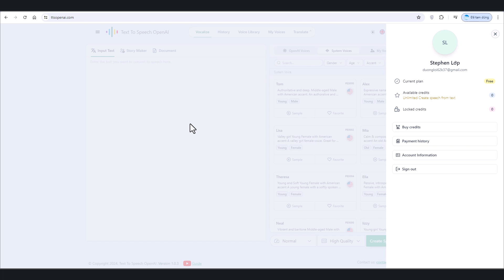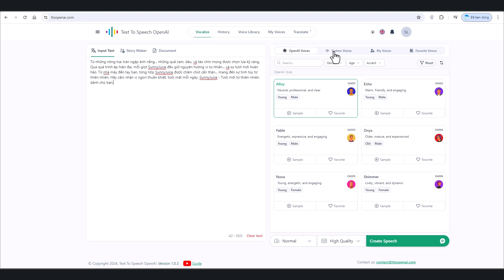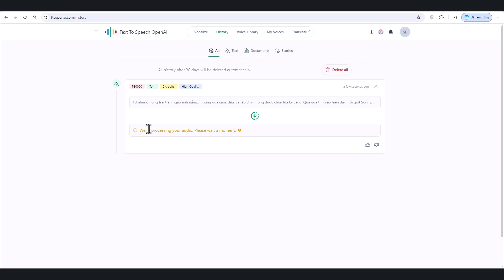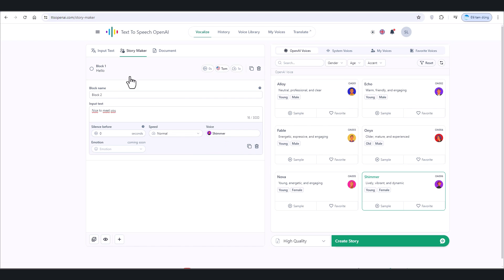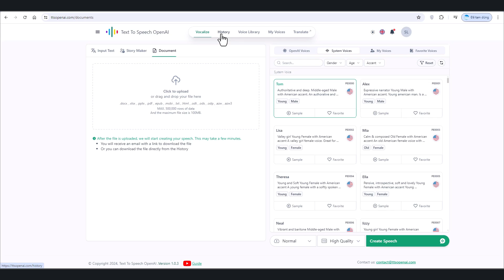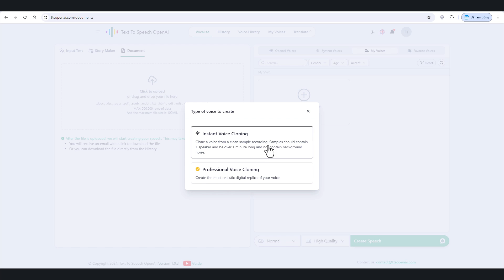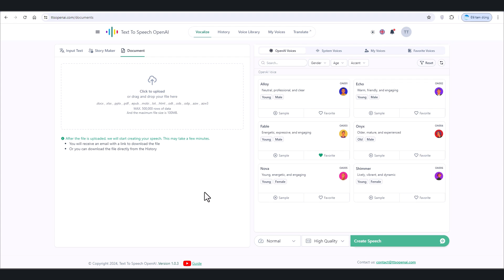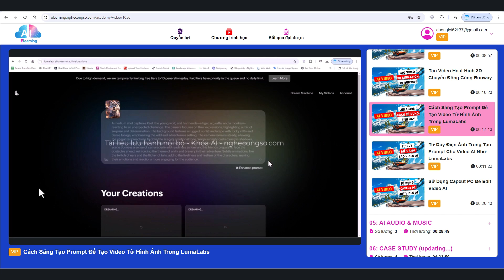Không Cần Thu Âm, Tạo Giọng Đọc Tự Nhiên Miễn Phí Với OpenAI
Chuyển Văn Bản Thành Giọng Nói Miễn Phí Với TTS OpenAI

Trong video này, mình sẽ hướng dẫn cách sử dụng công cụ chuyển văn bản sang giọng nói (Text To Speech) miễn phí của OpenAI. Công cụ này có khả năng tạo ra giọng đọc tự nhiên, có cảm xúc giống như người thật, giúp bạn dễ dàng chuyển đổi văn bản thành giọng nói mà không mất bất kỳ chi phí nào. Đây là một trong những công cụ Free Text To Speech AI tốt nhất hiện nay.

Công cụ TTS (Text To Speech) của OpenAI không chỉ miễn phí mà còn không giới hạn số lần sử dụng. Với Free AI Voice Generator của OpenAI, bạn có thể tạo ra nội dung âm thanh một cách nhanh chóng và hiệu quả. Điều này rất hữu ích cho những ai đang làm việc trong lĩnh vực sáng tạo nội dung, giảng dạy, hay đơn giản là muốn tạo ra các đoạn ghi âm chất lượng cao mà không cần phải thuê người thu âm.

Hãy theo dõi video để biết cách sử dụng công cụ chuyển văn bản thành giọng nói (Best Text To Speech 2024) này một cách chi tiết và dễ dàng. Mình sẽ chỉ dẫn từng bước từ cách truy cập, sử dụng cho đến những mẹo nhỏ để tạo ra giọng đọc tự nhiên nhất. Đây chắc chắn là công cụ hữu ích mà bạn không thể bỏ qua trong năm 2024.

🔥TIMELINE:
00:00 - Giới thiệu AI Chuyển Văn Bản Thành Giọng Nói Miễn Phí
00:15 - Demo video mẫu kết quả OpenAI TTS
01:59 - Giới thiệu công cụ Free AI Voice Generator
02:44 - Sử dụng công cụ Text to Speech AI
05:29 - Tính năng tạo hội thoại nhiều nhân vật
07:16 - Đọc cả văn bản dài với AI Chuyển Văn Bản Thành Giọng Nói Miễn Phí
07:54 - Train giọng nói của bạn (hoặc bất kỳ ai)
10:30 - Giới thiệu khóa học Elearning AI
11:38 - Phần kết video Chuyển Văn Bản Thành Giọng Nói Miễn Phí